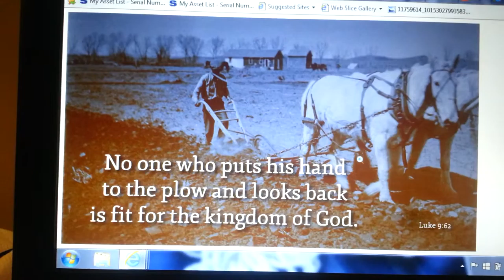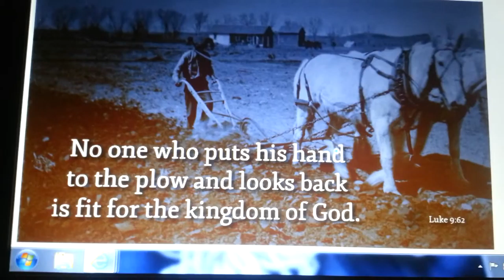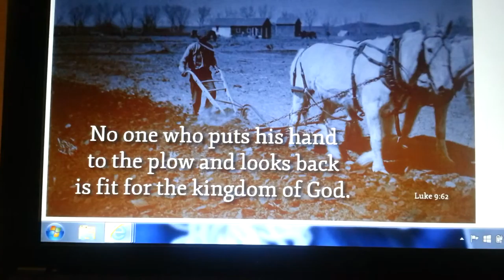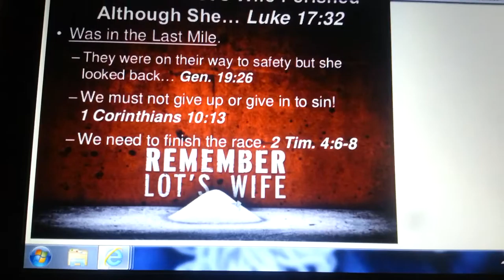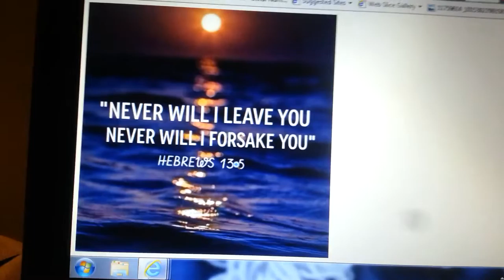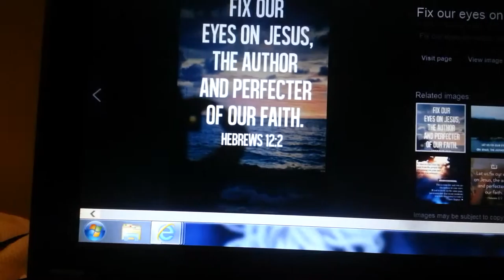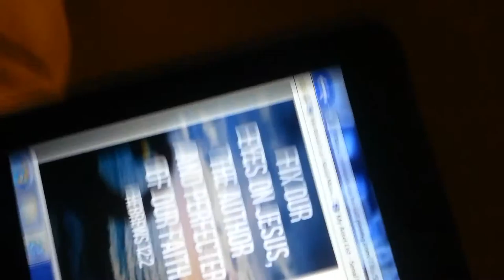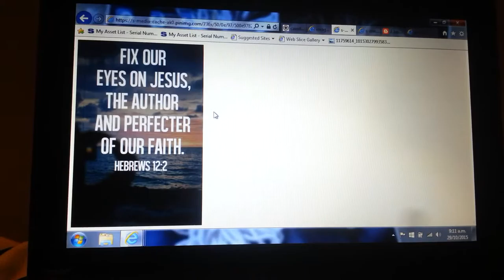V2 Devotion - Dont Look Back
Just an encouragement word what the Lord gave me on Don't Look back when you go through tough times in your life.